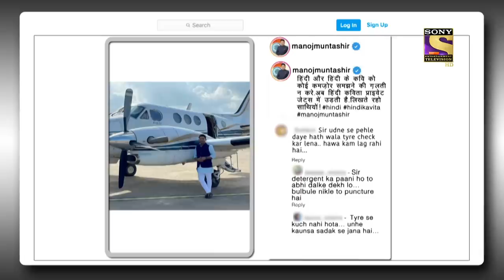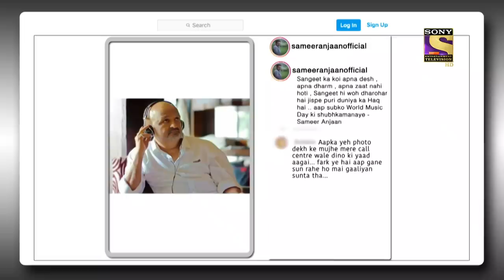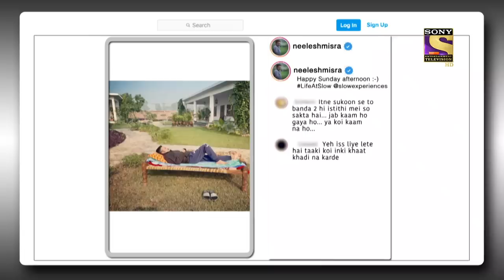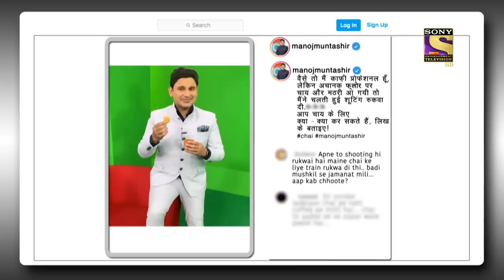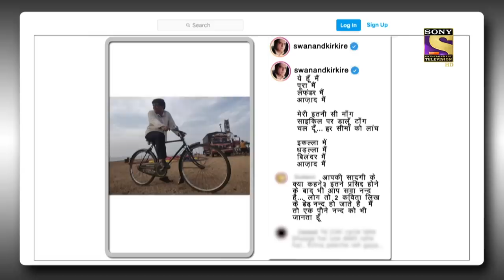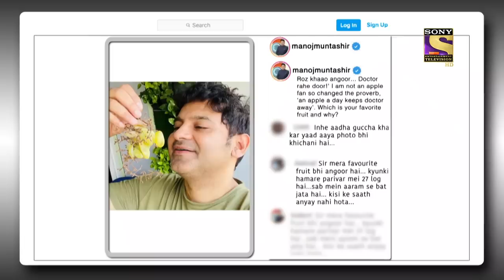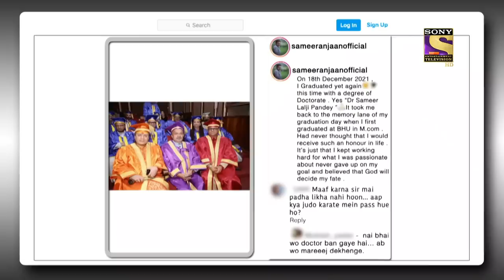The Kapil Sharma Show Season 2 | Industry Ke Geetkaro Ko Salaam | Ep 271 | FE | 16 Oct 2022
Synopsis: Industry Ke Geetkaro Ko Salaam
Kapil makes a grand entry to the stage and welcomes everyone to the show. He starts the show by performing a stand-up comedy act and talks about his observations about the things happening around him. He manages to thoroughly entertain the audience. He then proceeds to welcome the special guests for the night, Manoj Muntashir along with nationally acclaimed lyricists, Swanand Kirkire, Sameer Anjaan, and Neelesh Mishra. Kapil and his team end up making the whole set a laughter riot.

Show Name: The Kapil Sharma Show Season 2
Episode: 271 - 16 Oct 2022
Producers: Kapil Sharma, Salman Khan, Deepak Dhar
Star Cast - Tamannaah Bhatia, Madhur Bhandarkar, Saurabh Shukla, Supriya Shukla